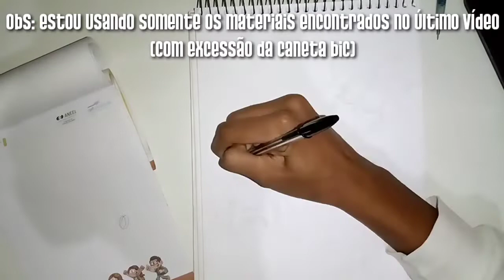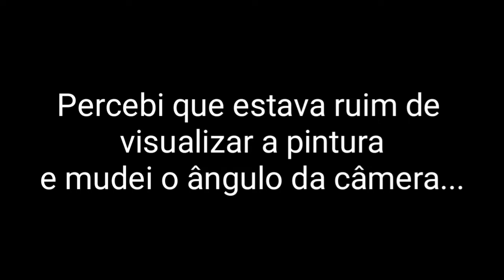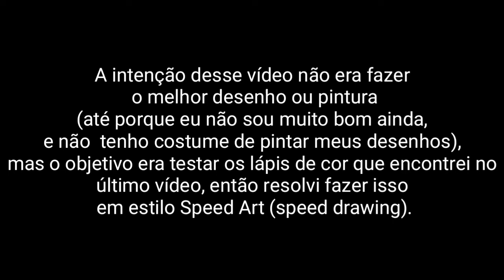Rick and Morty - Speed drawing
Eai pessoal, seja bem vindo ao canal The M King BR, se é a sua primeira vez aqui assiste o vídeo e já deixa o seu like, a sua inscrição e o seu feedback nos comentários.

No vídeo de hoje eu trouxe um speed art (speed drawing) do Rick e Morty , a intenção do vídeo era testar os materiais que encontrei em casa no vídeo passado, não foi mostrado fazendo o esboço, mas foi feito com a lapiseira que encontrei também.

Músicas usadas no vídeo:
00:13
02:43
06:11
08:38